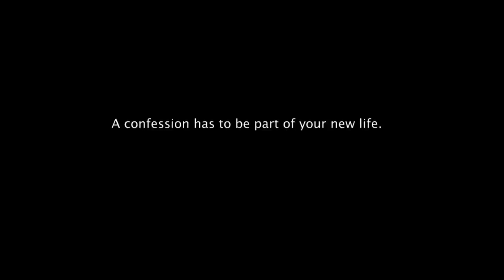The Confession Session. Episode 03: Melissanthi Yannousi